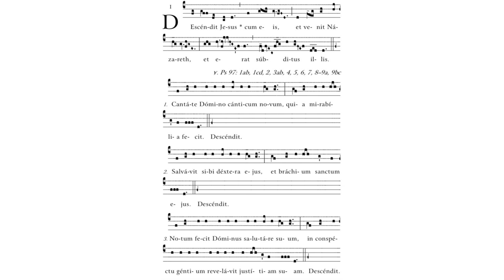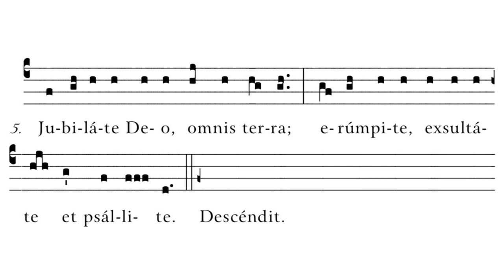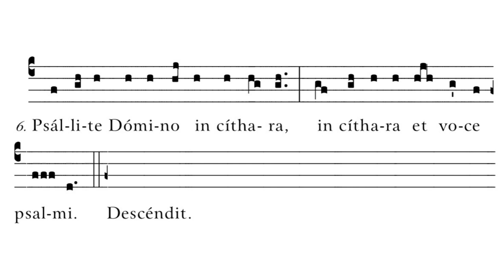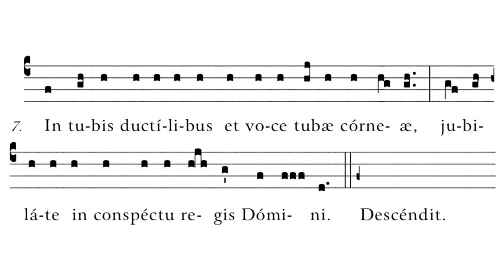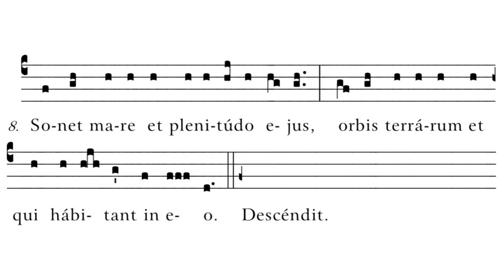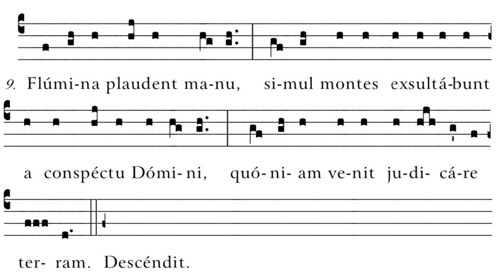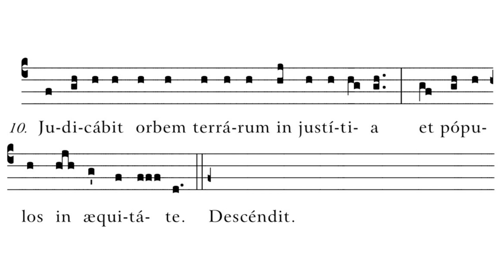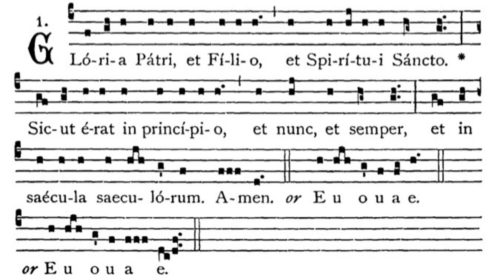Gregorian Chant - Julian D. Jankowski - The Holy Family of Jesus, Mary & Joseph - Communion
This is the Gregorian Chant Communion for the Mass of the The Holy Family of Jesus, Mary & Joseph sung by me (Julian D. Jankowski).